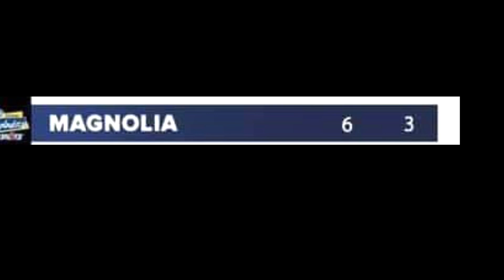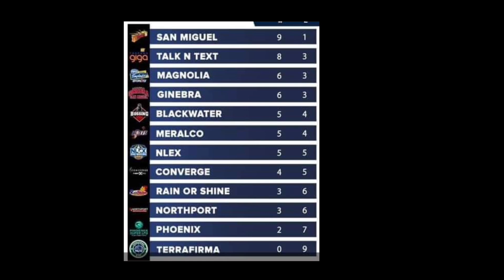BREAKING! SMB AT TNT NAKUHA ANG TWICE TO BEAT ADVANTAGE SA PLAY OFFS!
pba 2k20
pba news
pba schedule
pba live
pba players
pba basketball
pba champions
pba commissioner
pba commissioner's cup
pba draft
pba finals
pba fight
ginebra vs,
ginebra highlights,
ginebra ako,
ginebra awarding,
ginebra best,
ginebra best game,
ginebra brawl,
ginebra basketball,
ginebra brownlee,
ginebra championship,
ginebra champion,
ginebra commercial,
ginebra do or die,
ginebra finals,
ginebra games,
ginebra gin,